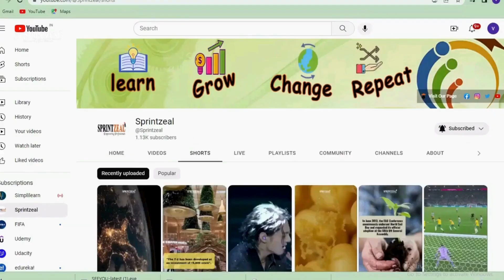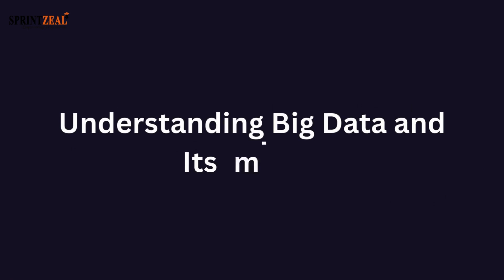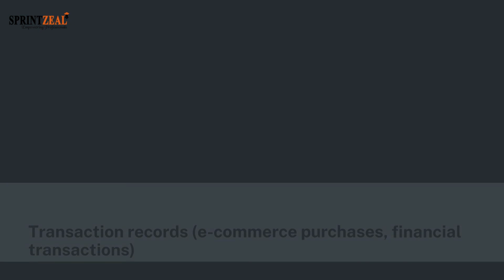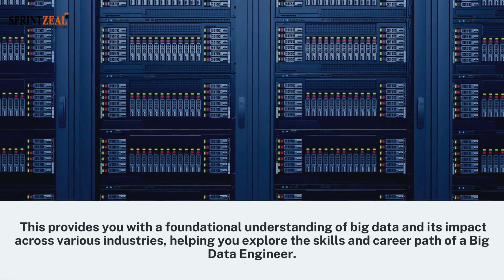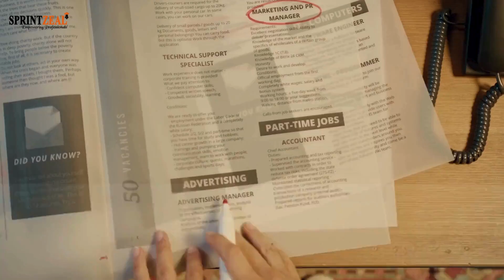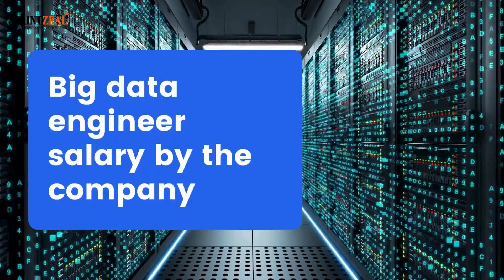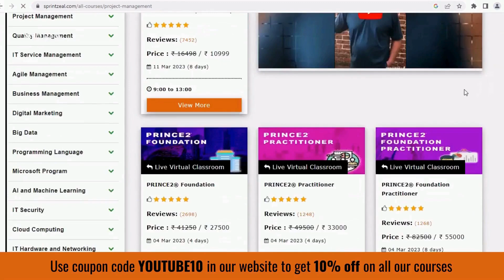Big Data Engineer Salary and Job Trends in 2024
Here is Sprintzeal's video on What is Data Visualization A Comprehensive Guide
"Here is the link to read more about blog:"

Before understanding the various aspects of big data engineer salaries, let us understand what big data is and why there is a demand for data engineers.

In this era of data, every industry, big or small, is obtaining data from all possible sources to analyze and make data-driven decisions.

With the growing number of data sources and the fast growth of data, many challenges have occurred, such as the handling, storing, and processing of data.

The main challenge is the vast amount of data and the rate at which it is generated, as well as the format and discrepancies in which the data is presented.

As technology grows, so does the demand for storing, curating, analyzing, and visualizing data. This is big data, which needs to be handled by big data engineers.

The role of a big data engineer is to work with large volumes of complex data and make it understandable for the business. Since their job demands a high level of skill and expertise, the big data engineer's salary has been constantly increasing.

Let’s start with some basic questions

what you will learn here :
A. Introduction
1. data engineers.
2. big data engineer's salary
B. Understanding Big Data and Its Impact
1. Gain deeper customer insights
2. Make data-driven decisions
3. Enhance operational efficiency
4. Fuel innovation
C. Big Data Engineer Skills
D. Big Data Engineer Salary
1. Big Data Engineer Salary Based on Skills
2. Big data engineer salary based on job title and year of experience
3. Big data engineer salary based on location
4. Big data engineer salary by the company